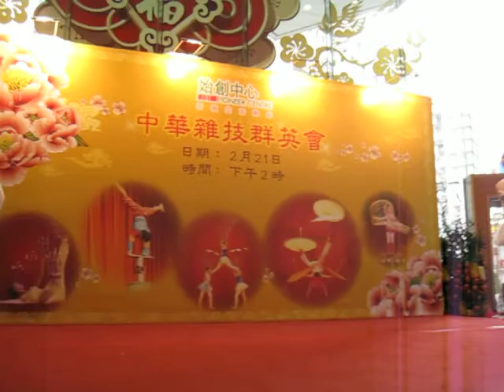Acrobatics Final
2010 February 21 Pioneer Centre Mongkok HONG KONG